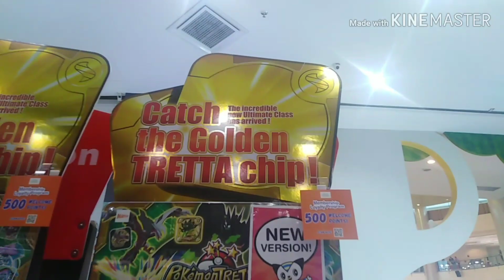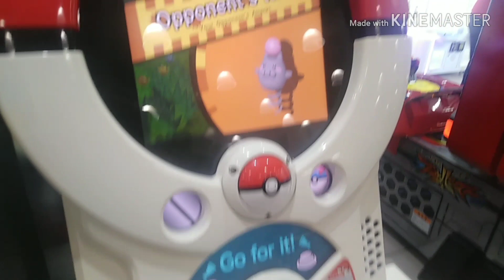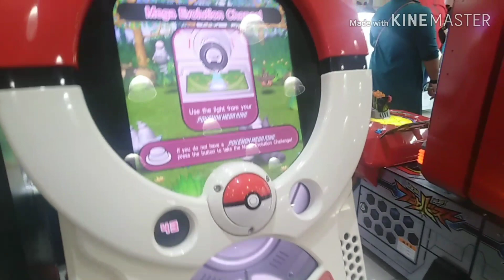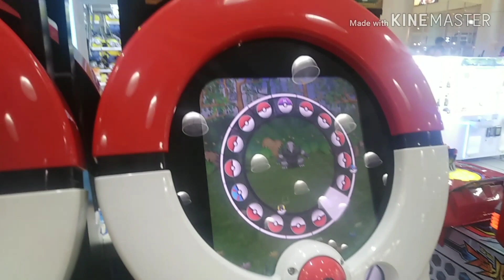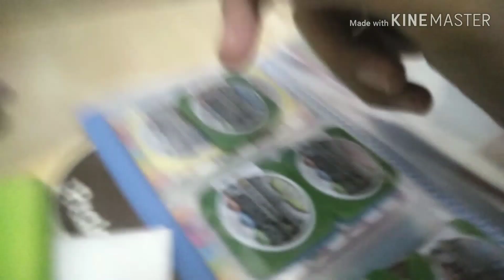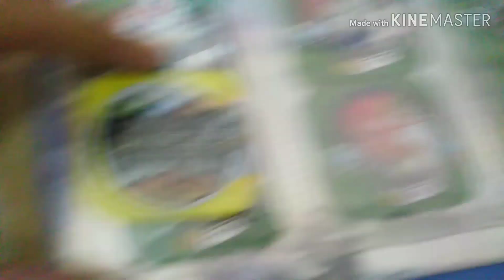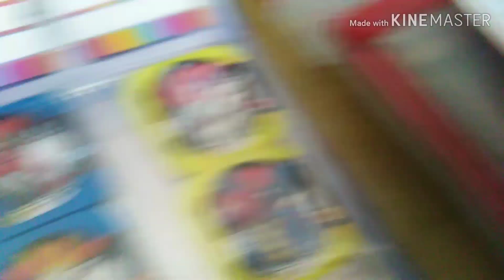Pokemon Tretta!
Pkmn